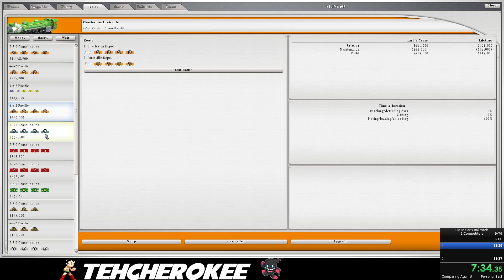Sid Meier's Railroads - Speedrun - 2 Competitors in 9:54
Shoutout to M_Krabs for suggesting to change the starting year.
 The game is definitely harder and less forgiving, since the trains are much more expensive and you can't rely on passengers/mail for an easy cashflow.  However If you get a map with easy access to early resources, I think there's much more potential with the faster trains.